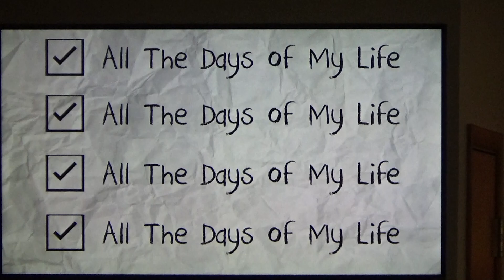All the Days of my Life 3/12/2023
Brother Clester at Evening Light Apostolic Church Bible Study

With Pastor Darrell Cline's  at Evening light Apostolic Church in Niles , Ohio

Hope you enjoyed the Video and your  comments help my Channel Grow and Spread so don't forget to hit  the  🎯  subscription button if you don't mind and  👍     Button so show your support

I do enjoy making Videos of my Everyday life to show you my little Part of my Woods I call home .   🤟

Thank  so much for watching my video and supporting me and my channel✅ hope you can either like or dislike my Video  ,but like always if you could 👍 Join my Channel and  I will do my Best to put up more Videos as I Make them .

Thank you so much for watching my Videos 🖖 feel free to watch my other Videos and Playlists if your interested in anyway and like  Always Enjoy every Step you take in life and Enjoy them as you take them .🤟🚶🏃🕺☘️